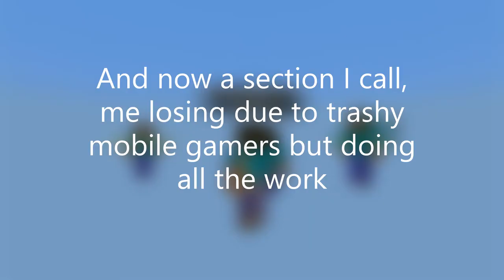YES, I am a sweat on ground wars on Nintendo switch. Minecraft The Hive Ground Wars Gameplay